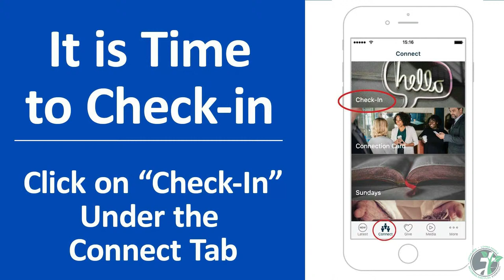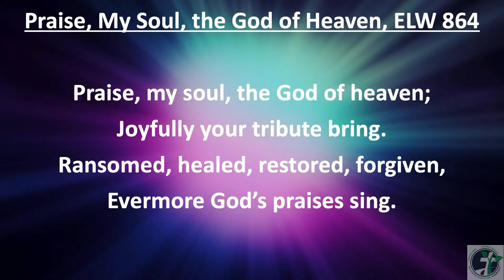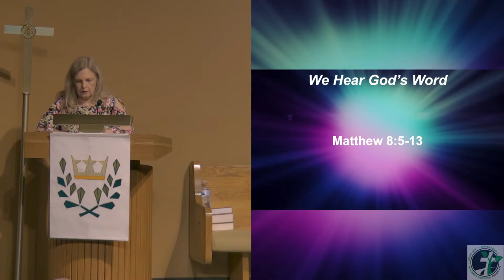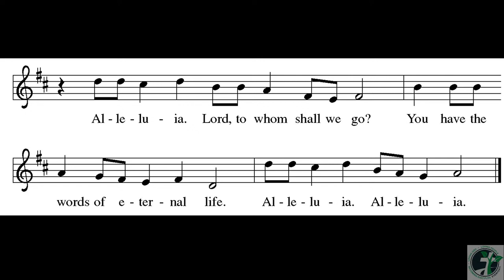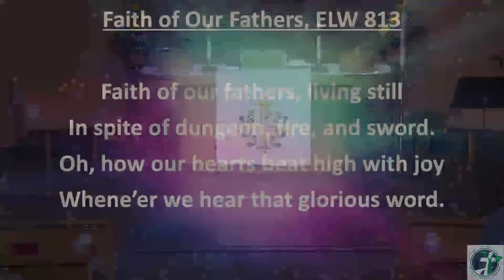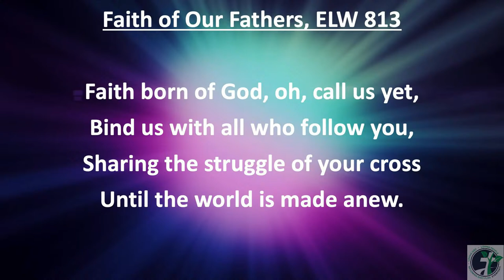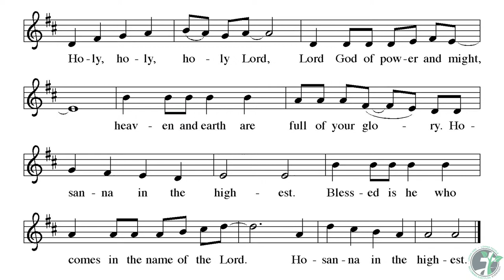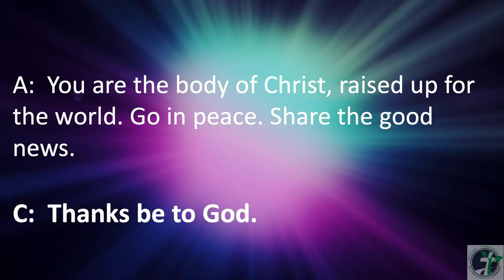Traditions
April 24, 2022 8am